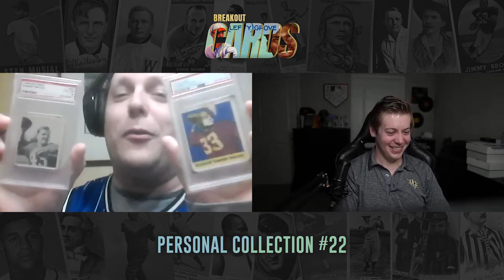Pre War Football Cards - Personal Card Collection #22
Spotting Fakes Book

-Ryan Nolan